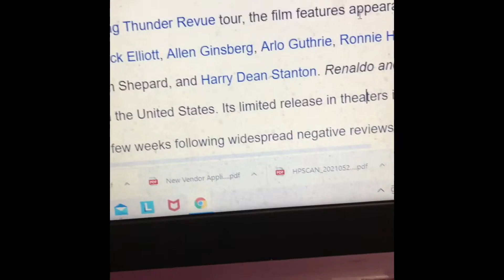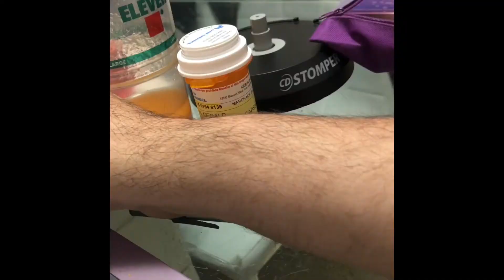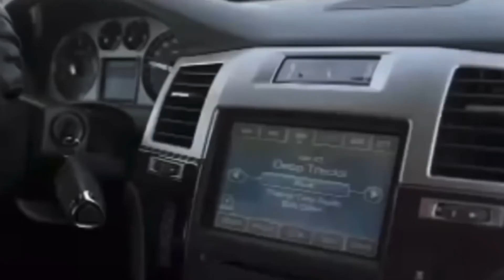Bob Dylan’s Acting Roles in Movies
While much of Bob Dylan's song catalog is cinematically visual, Dylan himself has appeared in over a dozen films throughout his life. Though he's dismissed as a viable actor, some of his on-screen ventures, movies serve as important milestones documenting his prolific and wide-ranging career.
Even though Bob Dylan has appeared in several films, today DJ Gerry will focus primarily on his acting roles.
This extensive presentation of Bob Dylan’s theatrical releases includes many rare photos and video clips from each production.
Please follow DJ Gerry on Instagram and he will follow you back!!